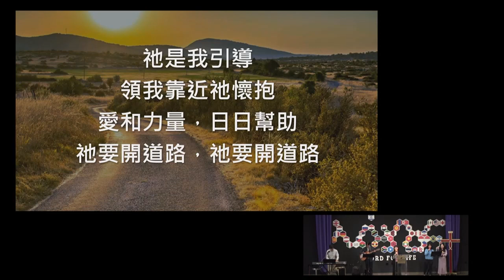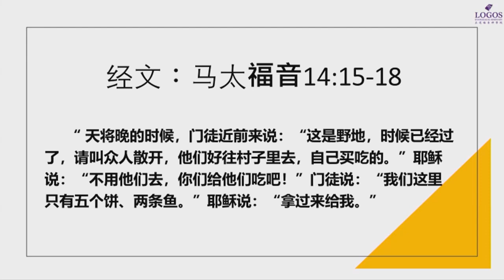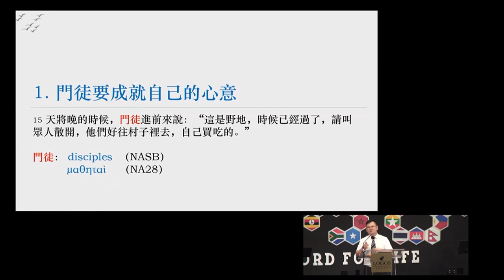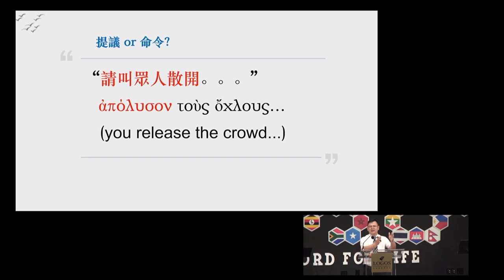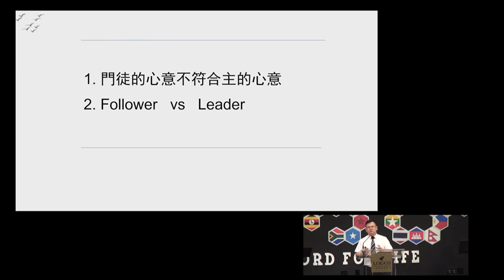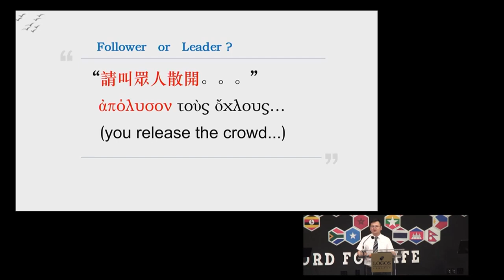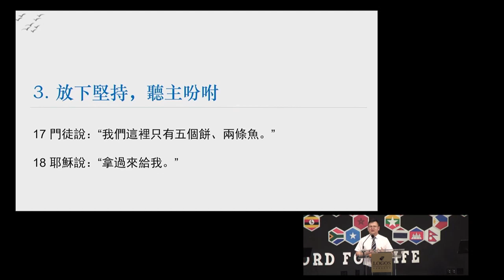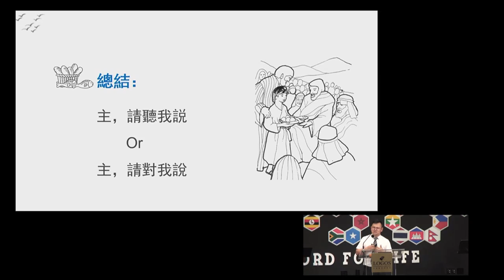2023/10/25 週三崇拜 - 主題信息: 主, 請聽我說? (董宗樑同學)